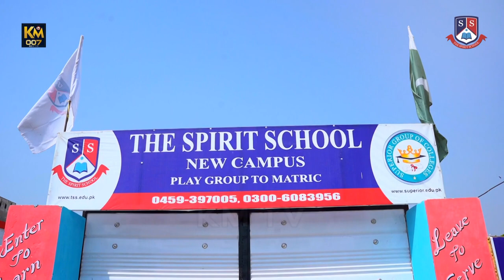The Spirit School Kamar Mushani